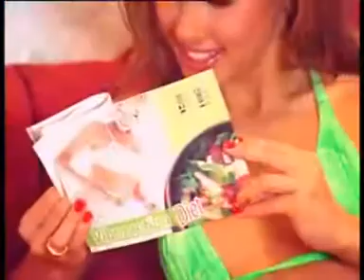vibration.FLV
الان يمكنك الحصول على قوام رائع
يمكنك تفتيت الدهون بسهوله جدا